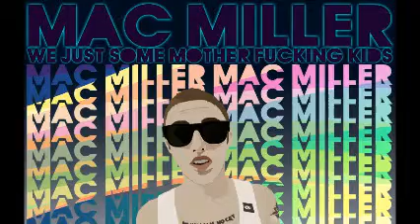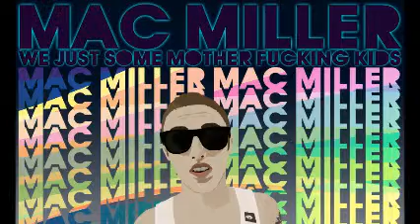Mac Miller - Kool Aid and Frozen Pizza w/lyrics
LYRICS BELOW
[Verse 1: Mac Miller)
Hey, Kool-Aid and frozen pizza
It's a work of art, I ain't talkin' Mona Lisa
Dream of rockin' crowds, see me fillin' up arenas
This weed got me laughin' like a damn hyena
Yeah, I live a life pretty similar to yours
Used to go to school, hang with friends, and play sports
Every single summer takin' trips to the shore
And that was all gravy but I knew I wanted more
Ain't ever seen a young rapper like moi
Can't believe they eyes, swear its just a mirage
Still got my trainin' wheels in the garage
But I ain't gonna need those I'mma go hard
So far I've done pretty well for myself
A couple trophies on my shelf so what else
Could I want that I don't have yet
Well a little more cash and my own fast jet
So I can go anywhere (anywhere) anywhere (anywhere)
Cali for the Kush, cause boy I know there's plenty there
Bout to be in music stores everywhere but not yet
They can't understand my concept
I been climbin' up the great wall, haven't had a fall yet
These blogs gotta know I'm on next
Clean conscience, good Samaritan
Companies send me clothes so I'm wearin' em
If you didn't know well I'm from the BURGH
Everything I drop recorded by Big Jerm
I smoke herb and I make music
I don't even talk about it boy I just do it
Everybody got they own opinion, the reasons why they feelin' em
You must admit he's killin 'em, runnin' off adrenaline
Waitin' for the game to wanna let him in, so open up
The boy a barrel of a smokin' gun
Whether I'm old or young, the chosen one
I got a hundred billion flows to come
I hope you know the lyrics to every single song
So when I'm at a show everyone can sing along
My weed bag empty, bottle at it's last drop
I'm feelin' like this could be my last shot
But many more songs to make cousin
So why the fuck you buggin'?